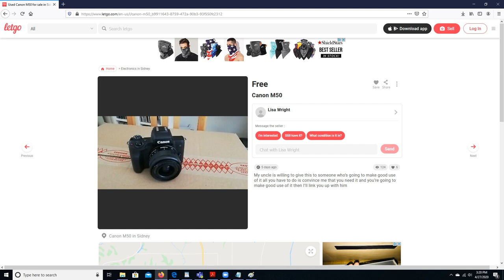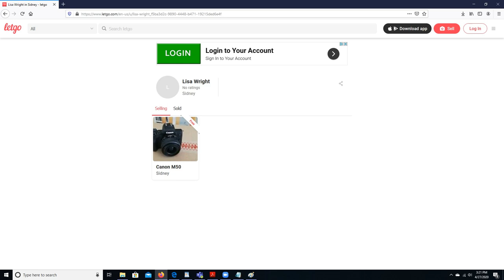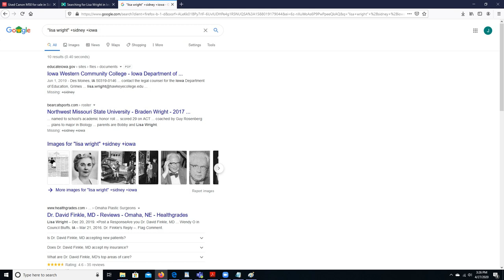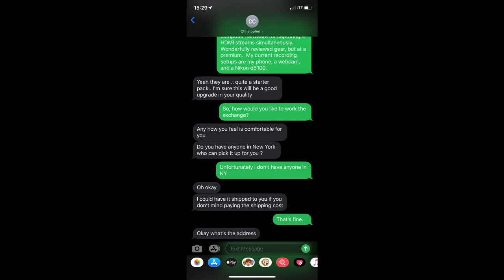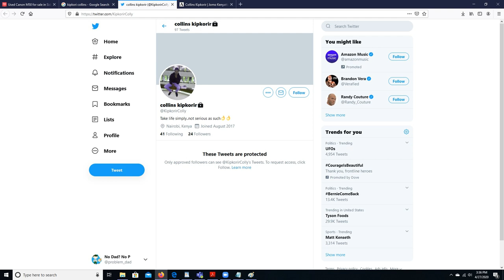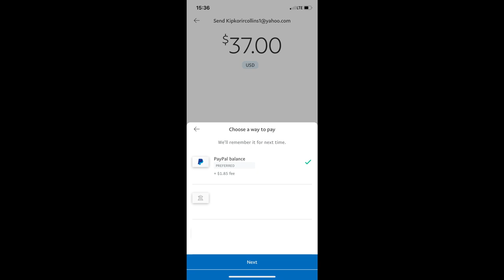How to spot the signs red flags of a scam on let go - buy sell apps - facebook marketplace offer up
In today's day and age, there are a lot of buy and sell apps that are popping up, like Let Go, Offer Up, and even Facebook Marketplace.  Wherever there is money to be made, there are scammers who will try to capitalize and fleece good people out of their money.  In this video I share about my interaction with a scammer and the steps I took to verify that it was a scam.   Again, no one single factor that I list guarantee that it is a scam, but taken as a whole, it became very obvious that it was.

The red flags that I saw that indicated this was a scam were as follows:
1.  An expensive (over $500) item was being offered for free.
2.  The person who posted it wasn't the owner of the item.
3.  The person who posted did not have a verified account and had no reviews or selling history.
4.  The person who owned the item was nowhere near my geographical area, so I'd have to pay to have the item shipped.
5.  The person selling the item wanted me to use the family and friends option on paypal which removes buyer protections.
7.  Paypal wanted to tack on an additional fee for sending the money, which it only does on international payments.

Scammers have a lot of techniques that they use, so this list isn't all encompassing.  The important thing to remember is that if it doesn't feel right, back out of the situation.

Be well, be blessed, be loved, be on guard, and have the Best. Day. Ever.